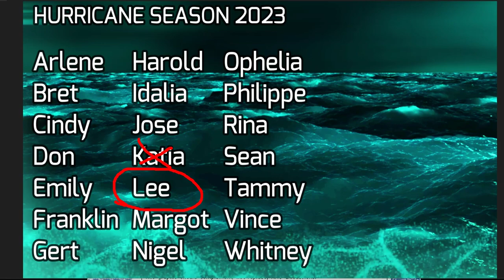A new area near Africa could become future hurricane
ZCZC MIATWOAT ALL
TTAA00 KNHC DDHHMM

Tropical Weather Outlook
NWS National Hurricane Center Miami FL
800 PM EDT Sat Sep 2 2023

For the North Atlantic...Caribbean Sea and the Gulf of Mexico:

Active Systems:
The National Hurricane Center is issuing advisories on Tropical
Storm Gert, located about 700 miles east-southeast of Bermuda,
Tropical Storm Katia, located about 750 miles north-northwest of the
Cabo Verde Islands, and has issued the last advisory on
Post-Tropical Cyclone Idalia, located over 100 miles east of
Bermuda.

1. Eastern and Central Tropical Atlantic (AL95):
A tropical wave located over the far eastern tropical Atlantic is
producing disorganized shower and thunderstorm activity to the
south of the Cabo Verde Islands.  Environmental conditions appear
conducive for some gradual development of this system by the middle
part of next week, and a tropical depression is likely to form while
it moves westward to west-northwestward at 15 to 20 mph over the
eastern and central portions of the tropical Atlantic.

Forecaster Bucci